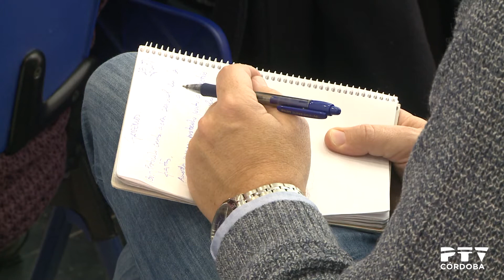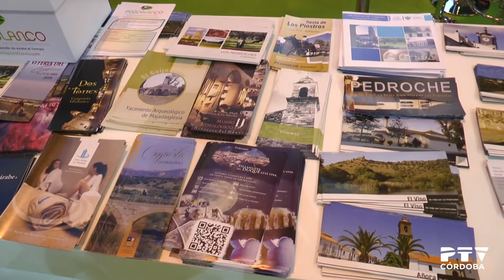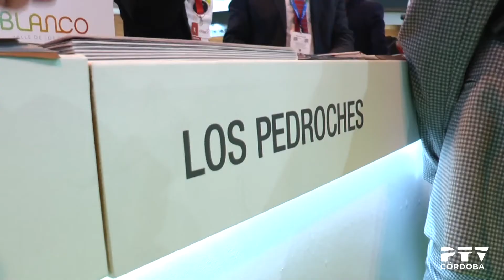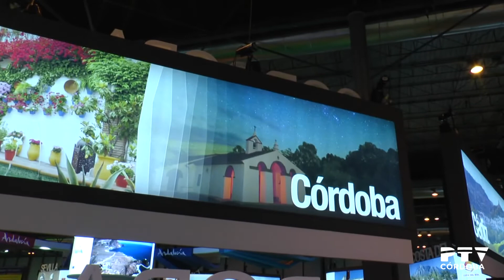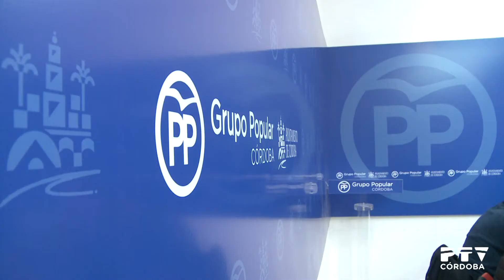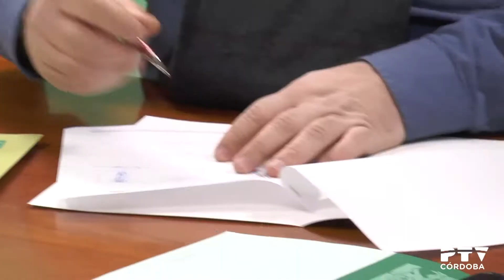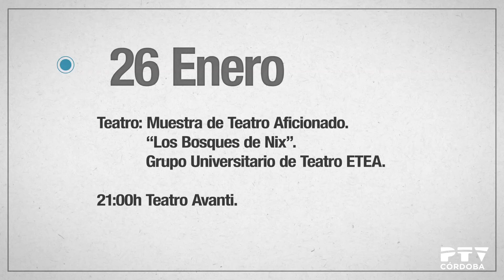PTV Noticias 23/01/2018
Contenidos:
· Ganemos pide un protocolo contra agresiones sexuales en la Feria (declaraciones de Vicky López)
· Ayuntamiento encarga un diagnóstico sobre instalaciones eléctricas y arboledas en los colegios (declaraciones de Amparo Pernichi)
· Balance de Fitur
· PP critica la promoción del Ayuntamiento en Fitur (declaraciones de Salvador Fuentes)
· PP pide que la Junta se comprometa con la Ronda Norte antes que el Ayuntamiento inicie las obras (declaraciones de Salvador Fuentes)
· UGT se adhiere al documento "Compromiso por la joyería" (declaraciones de Milagrosa Gómez, Manuel Carmona y Vicente Palomares)
· Actualidad del Córdoba CF